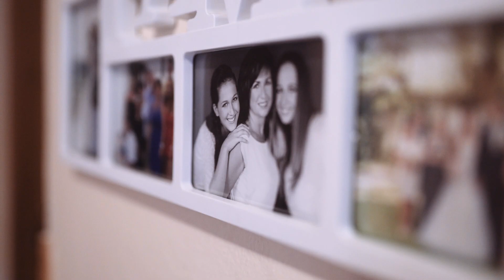Eliška a její první narozeniny